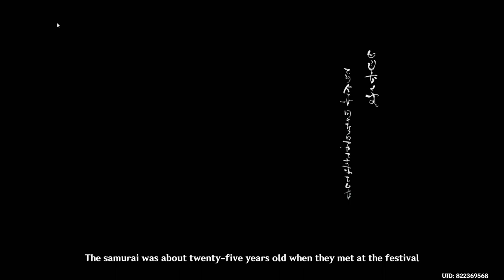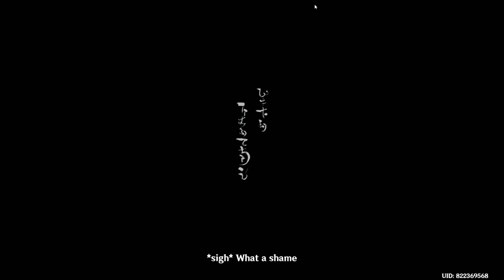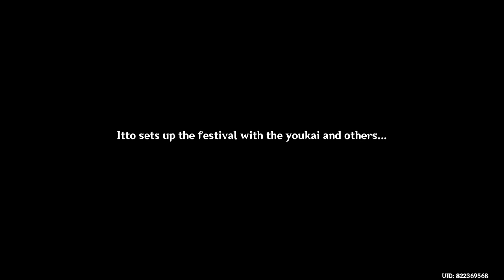Akitsu Kimodameshi: Part III | Cutscenes & the story! Part# 2